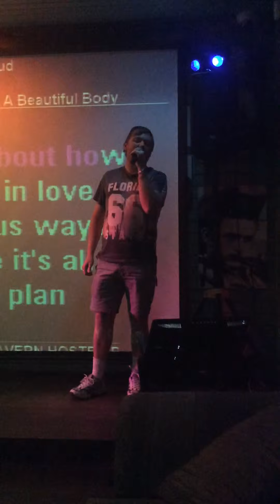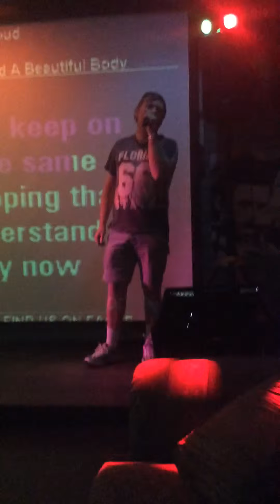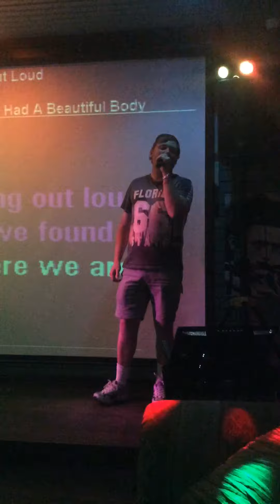Thinking Out Loud by Ed Sheeran (Clint's Karaoke Version)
Me singing Ed Sheeran's Thinking Out Loud at Karaoke (Groove Karaoke) at Hale Road Tavern. Thanks to Karen for filming it for me.